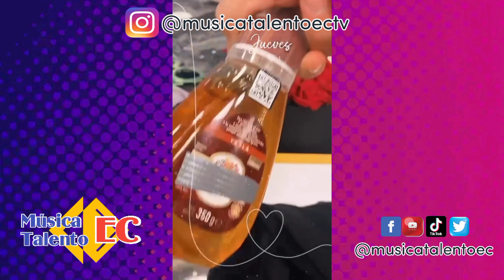Las abejitas de El Poder del Amor se pronunciaron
Andreina y Austin se pronunciaron en las redes enviando un mensaje de agradecimiento a su "Panal" refiriéndose así a sus fandoms.